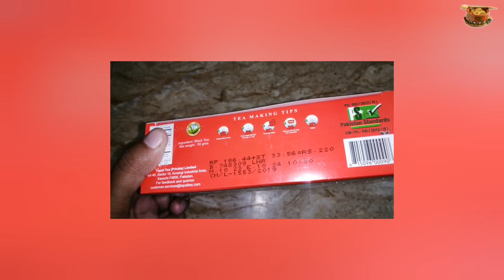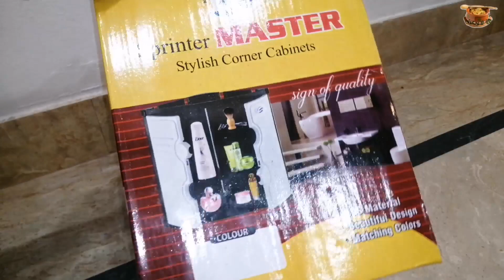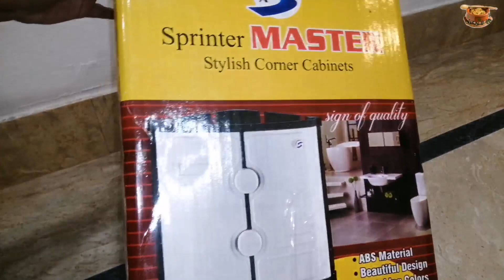Tyari Kafi Complete Ho Gyi | Barfi Recipe | Fresh Juice | LviI's Jeans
Pakistani House Wife Busy Routine | Easy Tips For Kitchen Cleaning | Aloo Bengan ki Sukhi Sabji | Halwa Puri Recipe

Kitchen ki Shopping ki | Chicken Fried Rice With Chicken Chilli Vegetable

More Queries:
aqsa's panjiri recipe
panjiri recipe
aqsa's cuisine recipes
easy recipes
winter recipes
healthy recipes
recipes
recipe
lollipop recipe
rashi and jigar's ice cream date
quickrecipes
restaurantstylerecipe
dress
recipewithsubtitles
letest gurjar rasiya
mobile shope counter
mobile shop interior design
techreview
desi panjiri
weight loss without exercise and diet
how to make lollipops with sugar and water
lokesh kumar rasiya
mobile shop counter
pakistani house wife routine
morning to evening routine of pakistani mom
pakistani mom busy routine
samina bilal official
pakistani vlogs
Punjabi Food And Travel
nida yasir dance on her brother wedding
nida yasir dance
samina bilal sister
nida yasir
samina bilal vlog
nida yasir morning show
family vlogs
family vlogs be like
maaz safder vlog
full day busy routine pakistan
pakistani mom daily routine
easy kitchen grocery organizer
organize your kitchen
pakistani vlogger in dubai
kitchen utencils
white sauce pasta recipe
kitchen imported gadgets
productive morning routine
amazon useful kitchen produts
kitchen gadgets
pakistani vlogger